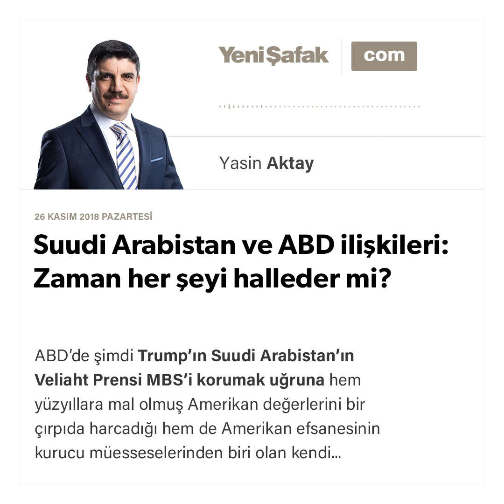Suudi Arabistan ve ABD ilişkileri: Zaman her şeyi halleder mi?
ABD’de şimdi Trump’ın Suudi Arabistan’ın Veliaht Prensi MBS’i korumak uğruna hem yüzyıllara mal olmuş Amerikan değerlerini bir çırpıda harcadığı hem de Amerikan efsanesinin kurucu müesseselerinden biri olan kendi istihbarat teşkilatı CIA’yi de itibarsızlaştırmayı göze alması konuşuluyor.